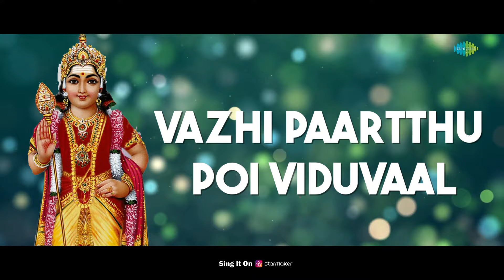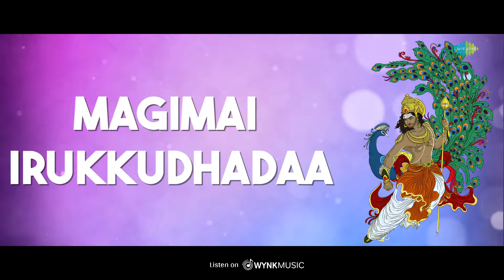Kandhan Thiruneeraninthal - Lyrical | Lord Muruga | T.M. Soundararajan | M. P. Sivan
Here's the devotional song of Lord Muruga -  "Kandhan Thiruneeraninthal" composed and sung by T.M. Soundararajan with lyrics by Nemili Ezhilmani

Singer: T.M. Soundararajan
Lyrics: M. P. Sivan